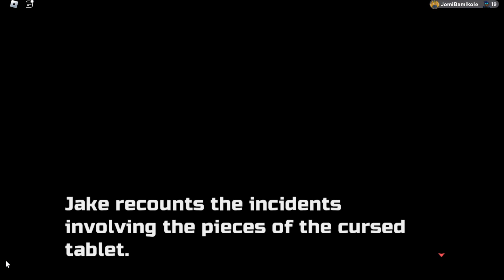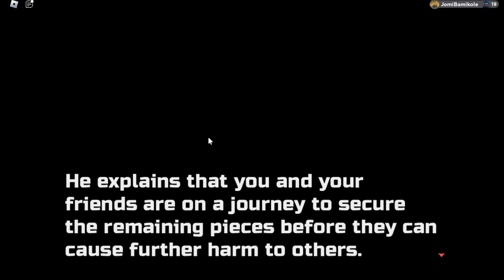Protecting A Tablet Piece From Dr. Vanta | Loomian Legacy: Veils of Shadow - Ep 35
In this episode, I will find Millia's Makoro hidden in Mr. Ferrix's Mansion and deal with Dr. Vanta's workers who want to steal a piece of the stone tablet. of a stone tablet.